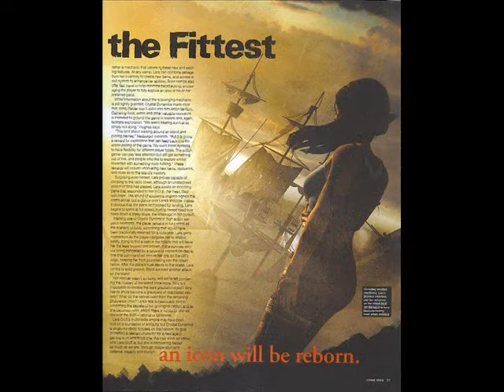TOMB RAIDER Reborn!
Bueno espero que les guste este video subire otro!